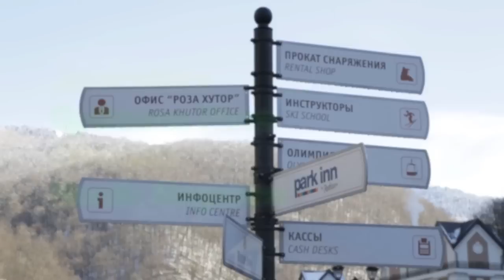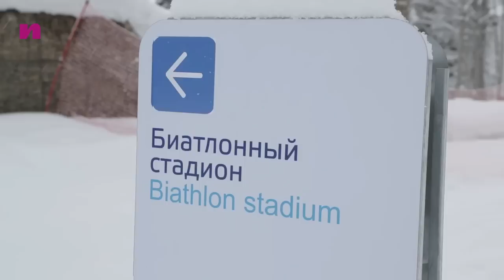Sochi, un an avant les Jeux avec l'équipe de France (Nordic TV)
A un an des Jeux olympiques d'hiver à Sochi, découvrez les installations de ski de fond, biathlon et combiné nordique. Visitez également le chalet de l'équipe de France. Avec Maurice Manificat, Roddy Darragon, Sébastien Lacroix et Nicolas Michaud, directeur du nordique, pour guides.